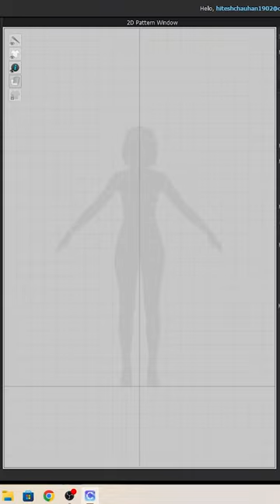CLO3D/Marvelous Designer Skirt Simulation for Beginners